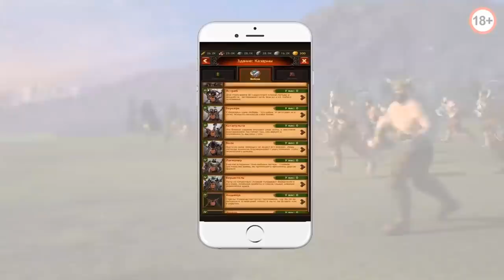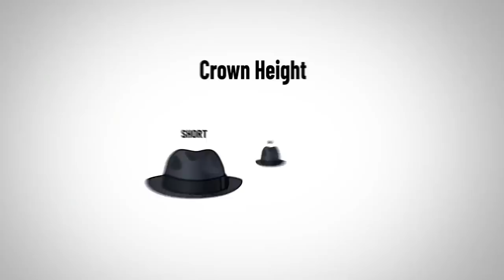Как Прокачать Мужской Стиль Летом 2020 (11 Советов)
Скачивай Vikings: War of Clans и стань героем захватывающих событий в мире Викингов!
Напиши Эйнару Мудрому и он расскажет, как достичь максимального уровня дворца ➤

Прокачай свой мужской стиль этим летом! Это проще простого. Белую футболку можно заменить на рубашку, карго шорты на элегантные шорты, джинсы на брюки. Узнайте из видео, как улучшить мужской стиль летом.

Как одеваться летом в 2020 году? Не важно в каком это году. Это будет актуально все время. Если вы задавались вопросом, как круто выглядеть летом, какие мужские аксессуары можно надеть летом, какую одежду носить, какие летние мужские ароматы использовать, то видео для вас.

Кроме того, вы узнаете из чего должны быть сделаны летние мужские рубашки, летние мужские штаны.

0:00 Начало
0:24 Белая футболка
1:09 Футболка хенли
3:28 Легкая casual рубашка
4:14 Пуловер
4:30 Шорты
5:12 Джинсы
5:49 Чинос/хаки
6:26 Летняя обувь
7:27 Летние ароматы
8:11 Бейсбола
9:10 Очки
10:00 Часы